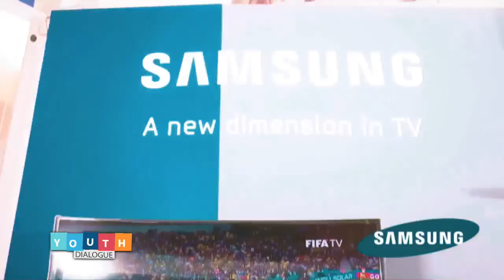YOUTH DIALOGUE 09.11.22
YOUTH DIALOGUE